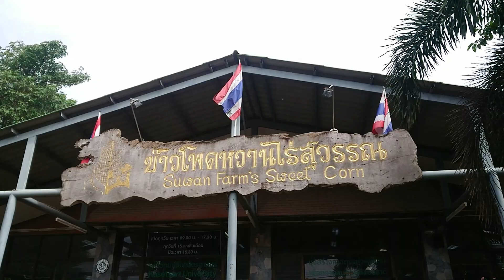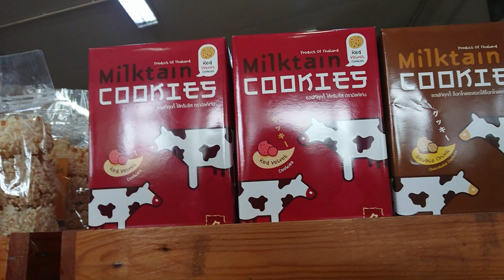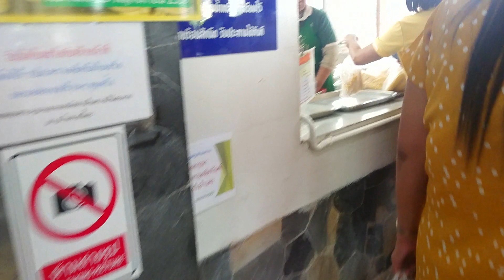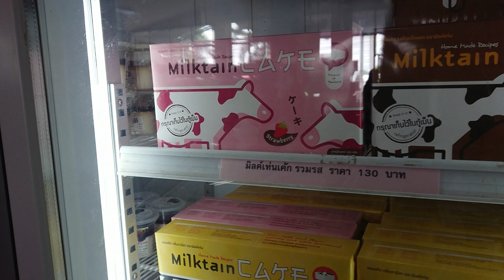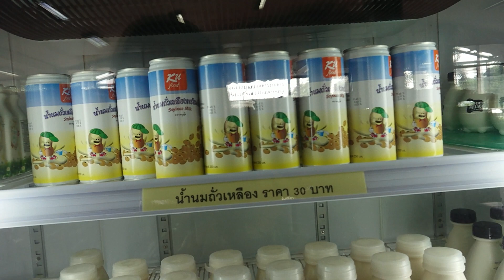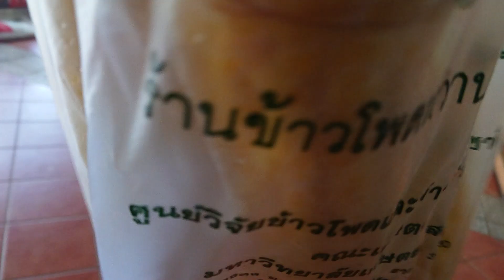Thai Local Store Corn Famous Big Mountain เดินซื้อของฝากร้านดัง ข้าวโพดหวานไร่สุวรรณ เขาใหญ่